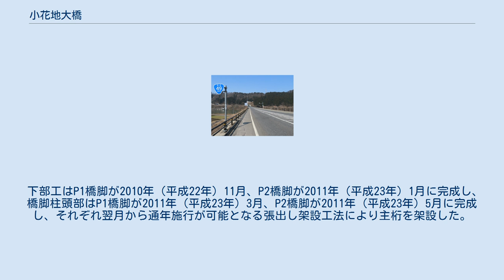小花地大橋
小花地大橋（こばなちおおはし）は、新潟県東蒲原郡阿賀町谷沢 - 黒岩の阿賀野川に架かる国道49号揚川改良（重用・国道459号）の橋長343.2 m（メートル）のラーメン橋。
 揚川改良の阿賀野川に架かる橋梁である。
450 m下流に揚川ダムが存在しそのダム湖に架かる。
建設時の仮称は揚川橋であった。
 揚川橋の設計にあたり、河川内橋脚は河積阻害率を5.0 %以内とすること、橋脚設置可能位置が限定されており3径間の場合、中央径間長に対する側径間長の比が大きくなること、阿賀町は特別豪雪地帯であり、冬季の降積雪や雪害、凍結防止剤に対する配慮が必要となること、阿賀野川水面は阿賀野川ライン県立自然公園に指定されており景観性への配慮が必要となることなどの条件があった。
 そのため、構造形式については橋梁が維持管理を低減可能で実績の多いコンクリート橋とし、PC橋のうち、単径間吊橋、2径間斜張橋、3径間連続ラーメン箱桁橋の3案から比較した。
豊富な施工実績、基本条件書に定められる橋脚設置可能位置を満足できること、施工コストが最も安価となることを理由にPC3径間連続ラーメン箱桁橋が採用された。
主要部材にコンクリートのみを用い、橋梁全体を剛結することにより支承および伸縮装置のが桁端のみとなり、維持管理の軽減が可能になる。
さらに、吊橋やエクストラドーズド橋と異なり、上空に主塔や斜材が存在しないため維持管理が軽微で、落雪・落氷が発生しないため冬期でも円滑な交通を確保しやすいという利点がある。
 本橋では斜めウェブを採用し、上部工の軽量化、下部工断面の縮小化を狙った。
また斜めウェブによる陰影効果により景観性の向上も図られることになった。
 国道49号旧道（麒麟橋 - 揚川トンネル）は揚川ダム建設に伴う付替道路として新潟県により建設された。
しかしながらこの区間は麒麟橋や本尊岩トンネル・揚川トンネルが幅員狭小で大型車のすれ違いが困難であり、線形不良も抱えていた。
また、大牧から黒岩にかけての約3.5 kmの区間は土砂災害が再三発生しており、連続雨量150 mmを超過した際には通行止となる事前通行規制区間に指定されていた。
これらの課題を解消するため揚川改良が1978年度（昭和53年度）に事業化され、抜本的対策として別線バイパスによる改良が2000年度（平成12年度）に着工された。
 本橋は上下部一体の設計・建設の橋梁工事として鹿島建設と大本組による異工種建設工事共同企業体によって設計・施工されることとなり、2009年（平成21年）3月5日から2013年（平成25年）3月29日までの工期で行われた。
本橋は主径間長に対する側径間長比が大きく、側径間架設にあたっては一部において片側のみの張出しとなるアンバランス施工が行われた。
 本橋は薄い斜めウェブを採用したため、ウェブのコンクリート打設に課題があった。
そのため、部分的に流動性を高めた中流動コンクリートを採用した。
 2011年（平成23年）に正式名称が小花地大橋に決定した。
 下部工はP1橋脚が2010年（平成22年）11月、P2橋脚が2011年（平成23年）1月に完成し、橋脚柱頭部はP1橋脚が2011年（平成23年）3月、P2橋脚が2011年（平成23年）5月に完成し、それぞれ翌月から通年施行が可能となる張出し架設工法により主桁を架設した。